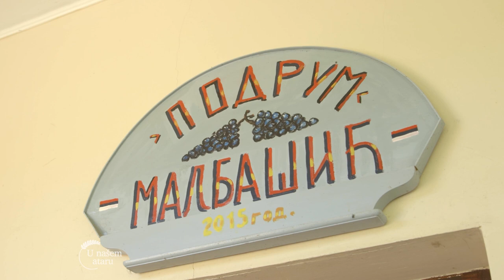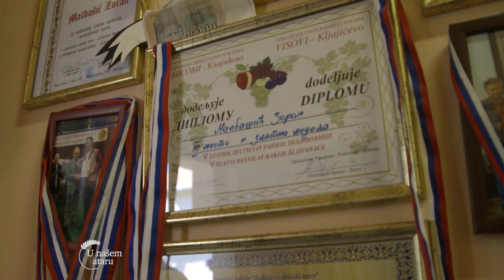Uzgoj VINOVE LOZE i proizvodnja VINA u Novim Kozarcima - U nasem ataru 950